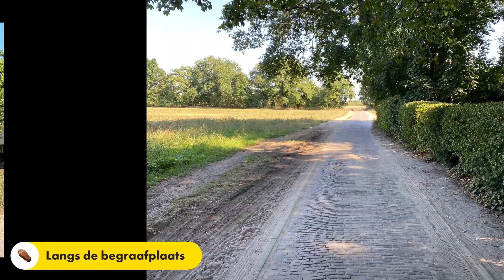Losloopgebied de woensberg te huizen Noord Holland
Losloopgebied Woensberg / Blaricummer Eng Huizen

Heerlijk gebied en nog relatief rustig (voor Gooische begrippen)

Zo dat was lang geleden! Veel te lang. Ik ben hier geboren en getogen en dit bos was het bos waar ik altijd hutten bouwde, speelde, kattenkwaad uithaalde, en de eerste kus kreeg van een meisje 🙂 En ik was er al 20 jaar niet geweest. Ondanks dat ken ik alle paadjes en herkende de bomen waar we vroeger in klommen. De stijle hellingen van de Woensberg (22 meter hoog) waar we met de slede vanaf roetsten. Heerlijke herinneringen.

En nu geniet ik niet alleen van de herinneringen maar van de schitterende omgeving. Je hebt eigenlijk alles hier van bos tot heide en zwemwater. Enig nadeel bij de Woensberg is dat het wat klein is. Je kan als je niet genoeg hebt aan een half uurtje wandelen naar losloopgebied ’t Harde lopen. Ja lopen 🙂 Als je je auto parkeert op de plek waar ik dat gedaan heb bij de Begraafplaats kan je die lekker laten staan en beide losloopgebieden bezoeken. Dan loop je alles bij elkaar ruim een uur

Wat is jouw ervaring in dit losloopgebied?